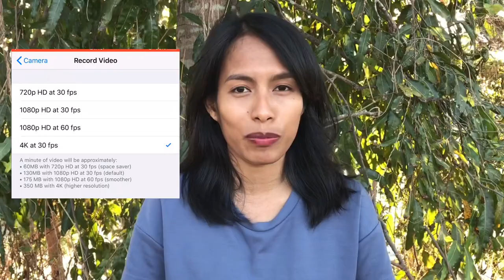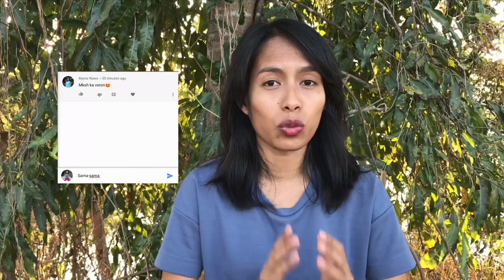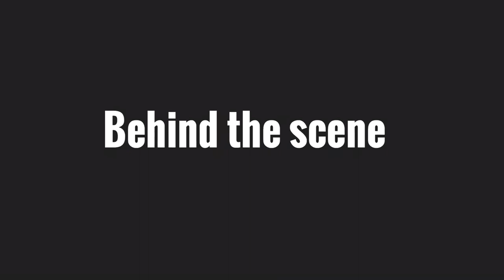CARA BUAT VLOG DAN EDIT VIDEO YOUTUBE DARI HANDPHONE (HP) |Rekam, Edit, Upload dari iPhone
Halo Semuanya!
Dalam vlog hari ini saya akan berbagi dengan kalian tentang Tips Bagaimana Cara Membuat Vlog untuk YouTube dari Handphone / HP,  saya membagi tips mulai dari cara merekam, Edit, sampai proses Upload Video dari HP, untuk saya sendiri menggunakan iPhone 7 plus. Tapi kalian jangan khawatir karena kalian bisa menggunakan handphone apa saja yang penting ada kamera ya pastinya.

• Untuk Ulanzi Arimic Lavalier Micrphone yang saya pakai kalian bisa cek di link ini
• Aplikasi gratis untuk edit video di handphone / HP
- iMovie
- VLLO
- Quik : Untuk membuat video singkat
• Aplikasi gratis untuk membuat Thumbnail dari handphone / H
- Phonto
- PicsArt
- Eraser